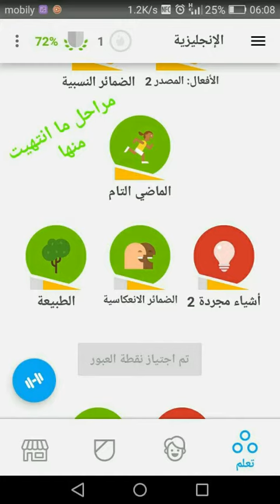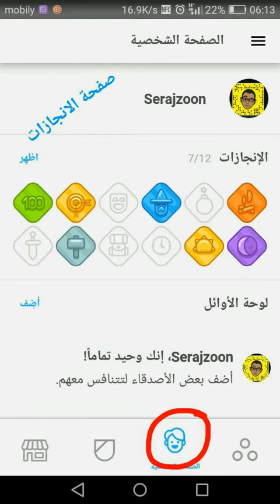تطبيق دولينجو لتعليم اللغات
تطبيق جوال يعمل على جميع الاجهزة الذكية ل تعليم اللغات